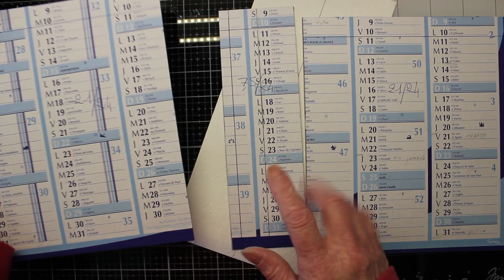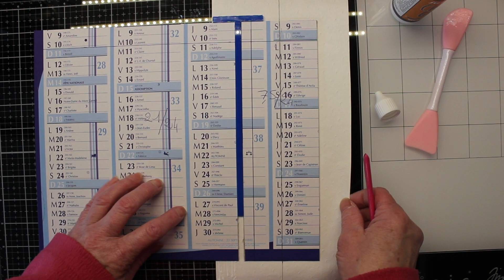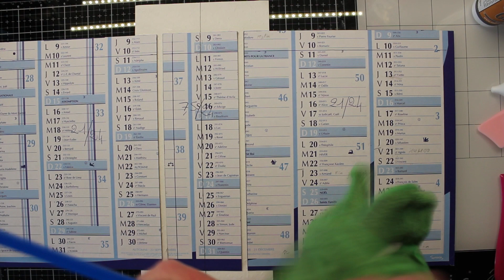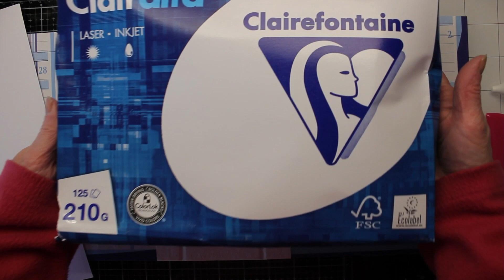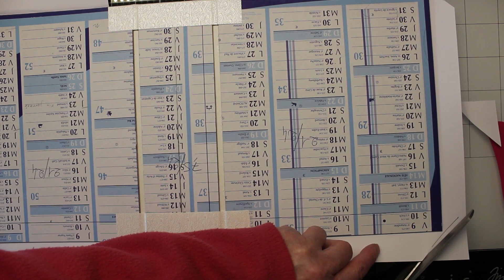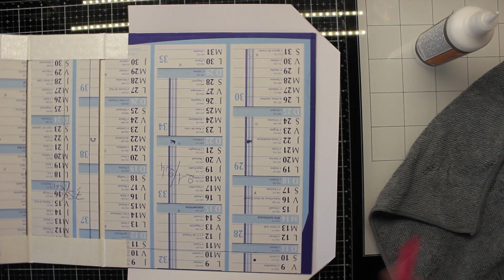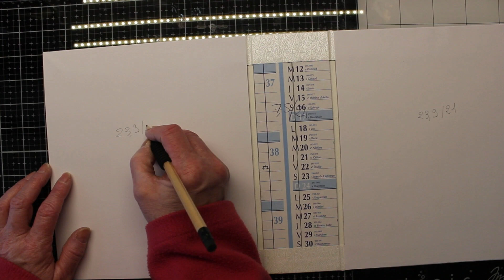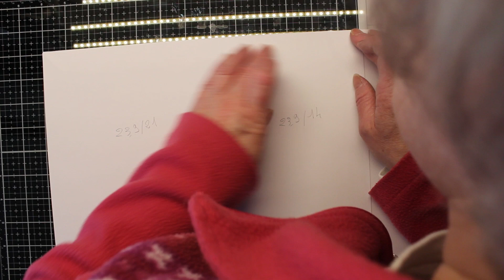[TUTO] RÉALISATION DE LA COUVERTURE ALBUM NOËL ACTION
Bonjour à toutes et à tous, me revoilà enfin avec un album, le dernier album Noël avec une collection ACTION ! je l'ai réalisé avec deux blocs, même s'il me reste des papiers, mais deux blocs sont nécessaires !
Bon visionnage et bonne journée à tous.
N'hésitez pas à mettre un petit pouce vers le haut si vous avez aimé cette vidéo.